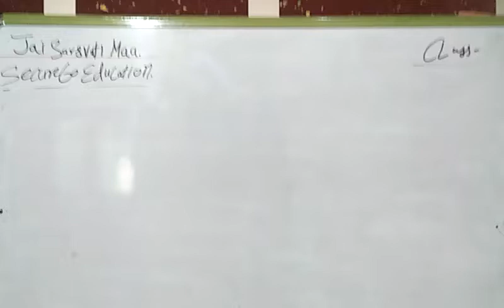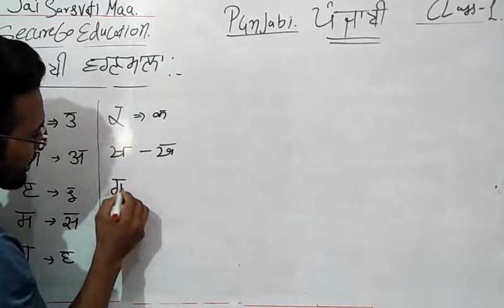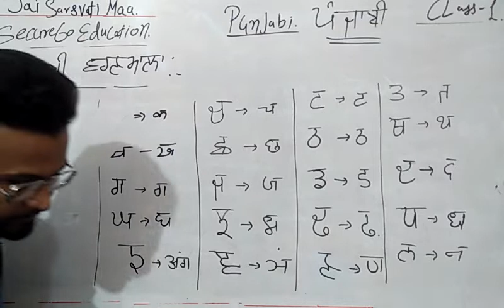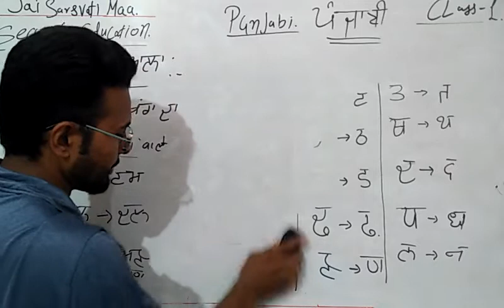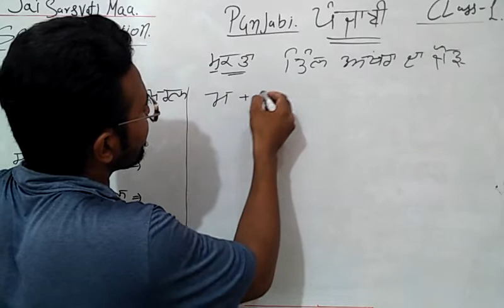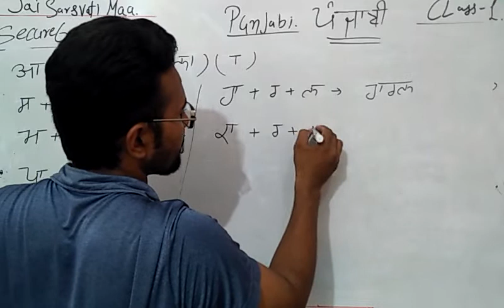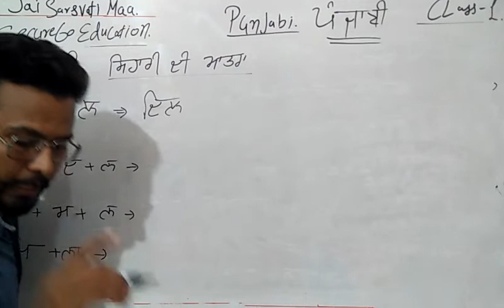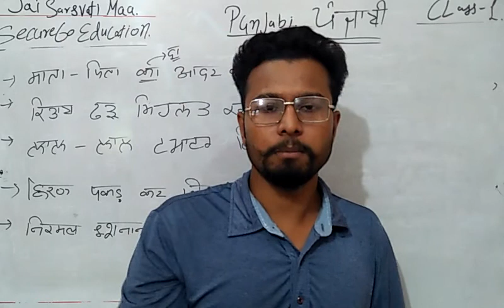punjabi class-1|| by vishal sir education60||first time on YouTube history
punjabi class-1|| Punjabi class|| by vishal sir education60||first time on YouTube history
now you can learn language Punjabi